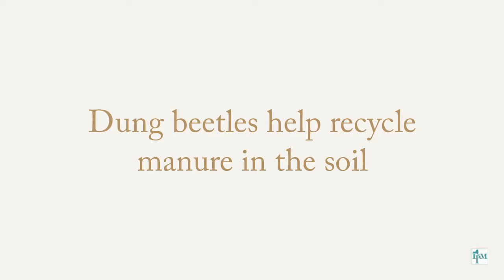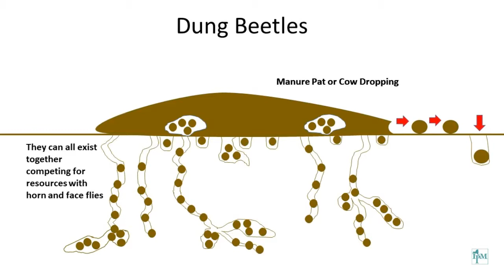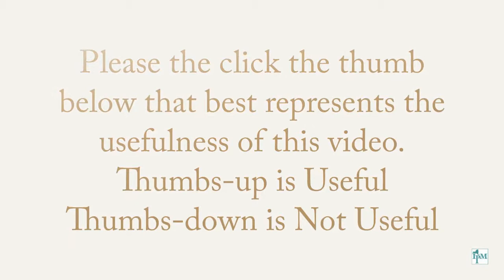Dung Beetles in Pasture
This video on is how dung beetles recycle manure into the soil and compete with horn and face flies for the resource.